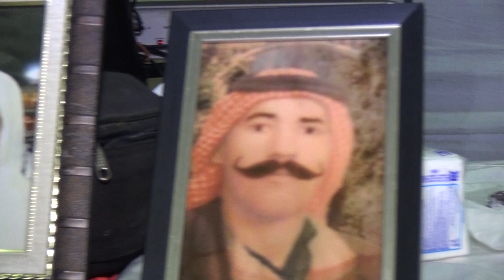عبد الحميد قصاب افراح ال كشتعاري ج 1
مع تحيات مؤسسة ثقة للصوت والصورة  لصاحبها المخرج زكريا هنداوي ابو اسلام
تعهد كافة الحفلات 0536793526